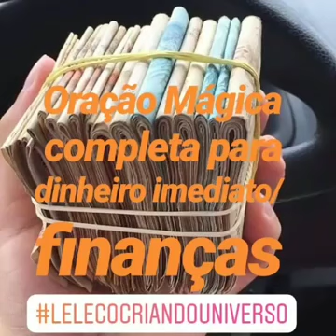Oração Mágica para dinheiro Imediato/ Dinheiro Rápido / Finanças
Oração Mágica financeira para dinheiro rápido, dinheiro imediato, finanças